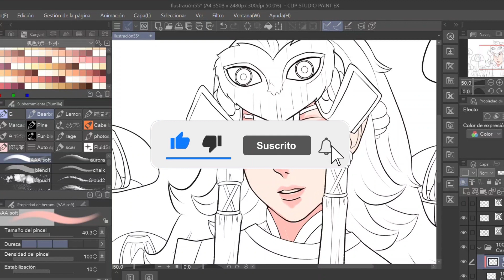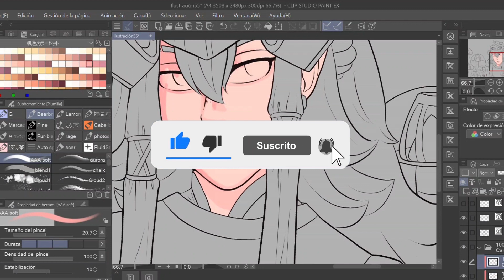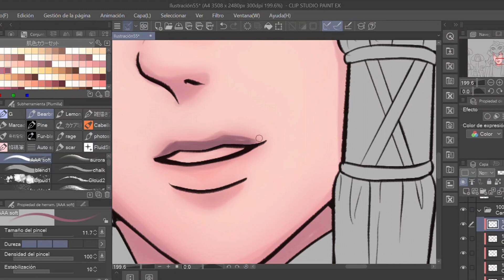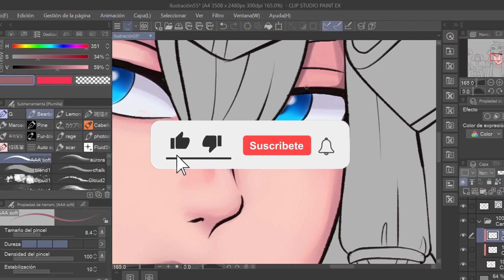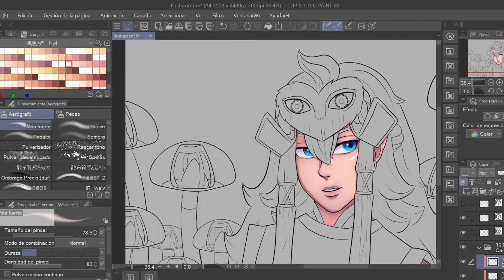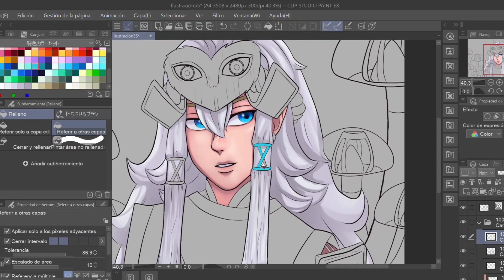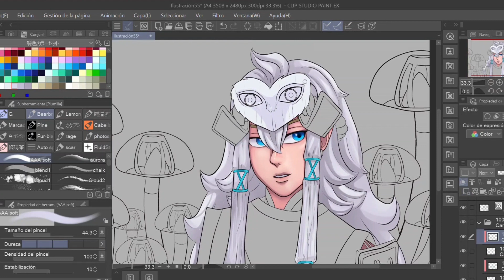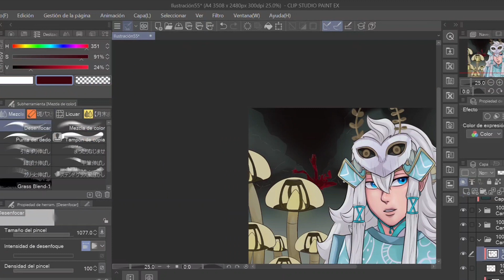Fans art link zelda tears of the kindom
hola bebes, les dejoun fans art